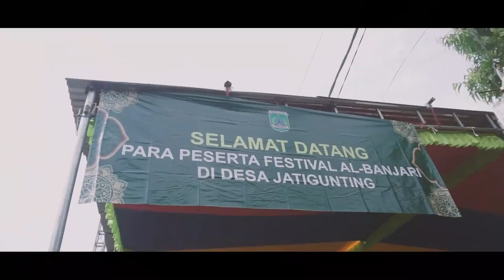Shoutus Shomim - FESBAN SELAMETAN DESA JATIGUNTING - WONOREJO - PASURUAN 2021